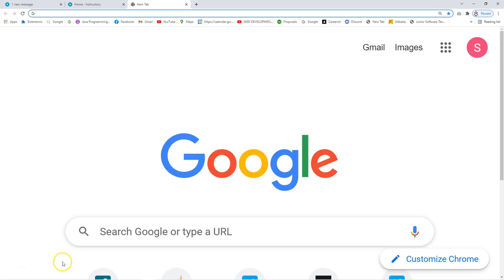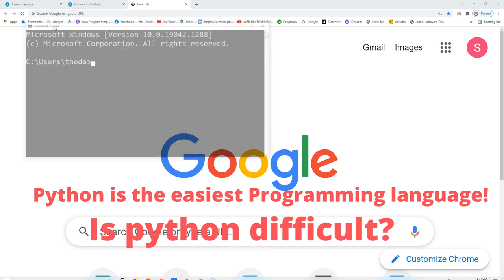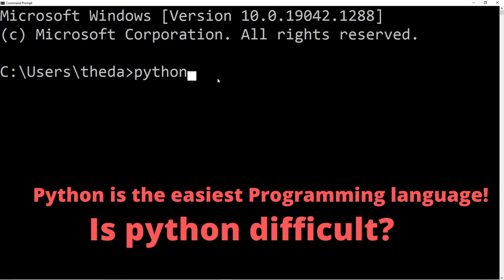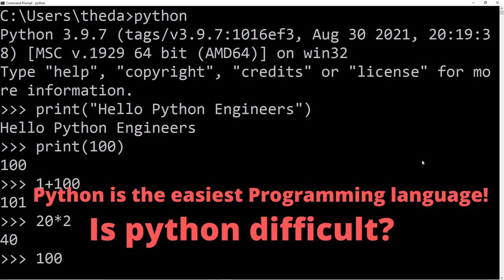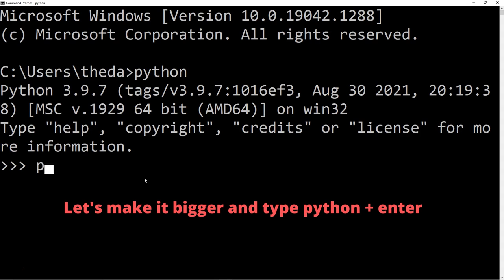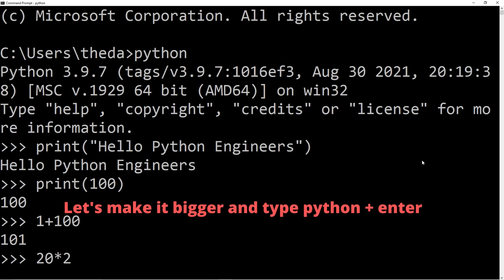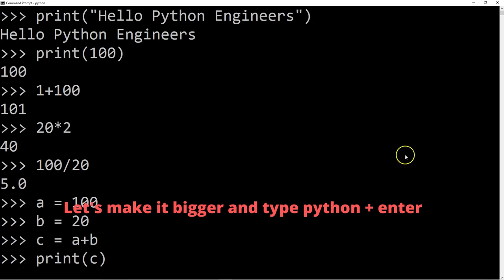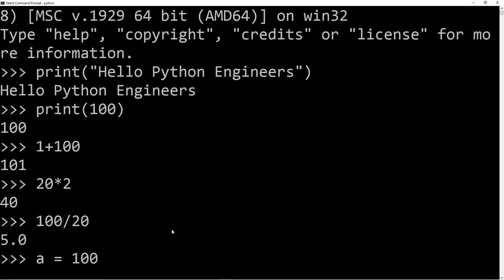PYTHON PROGRAMMING FOR EVERYONE| SECTION-01, LESSON-05| IS PYTHON DIFFICULT?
RECOMMENDED LAPTOPS FOR CODING:
1. Laptop MacOS
2. Windows laptops

1. Web Design with HTML, CSS, JavaScript and jQuery
2. Learning PHP, MySQL & JavaScript With jQuery, CSS & HTML5
3. Django for Professionals
4. MEAN Stack
5. MERN Stack
6. Ruby on Rails

Books on Coding Interview:
1. Cracking the Coding Interview
2. Introduction to Algorithms

ECOMENDATIONS FOR YOUTUBERS:
1. Camera for shooting videos
2. Camera Tripod
3. BLUE:

FASHION & STYLES:
1. Wedding rings
2. Ruby diamond rings
3. Hand bags, purses for women

2. Clickbank University - Make Money From Home

SKILLS TO GETTING PAID:
1.
2. Make money from YouTube without creating own video

সাথে থাকুন।